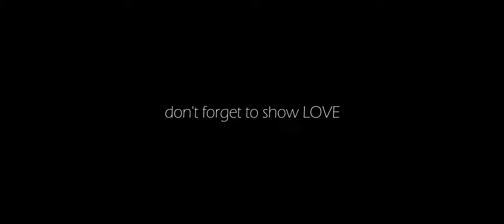Peace in Love (Short Film)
cast
Zuzun
Vaanpi / Huainu
Muan Khai / Khaino
written and directed by David Cin Sian Tuang (G1st)
G1st Production @2023